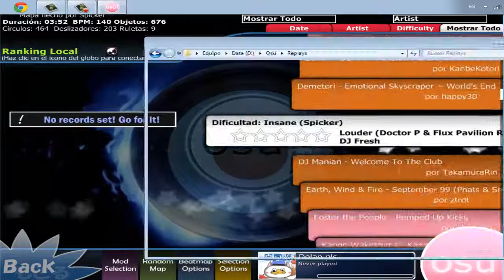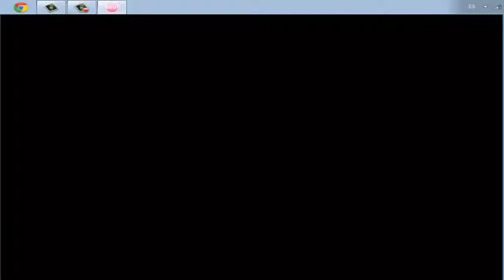Osu!Mania Pendulum - The island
Playing in Osu! in the new gamemode (BETA). Osu!Mania